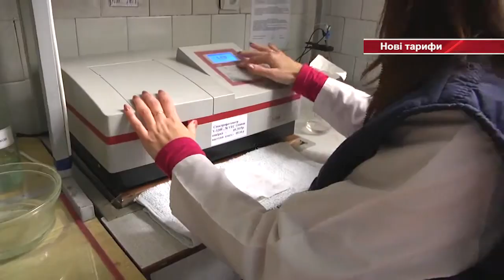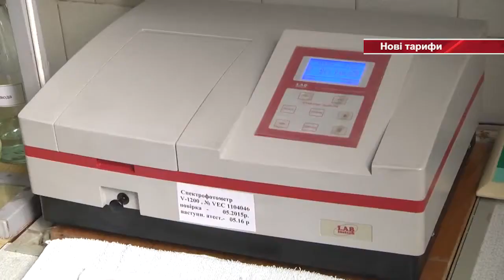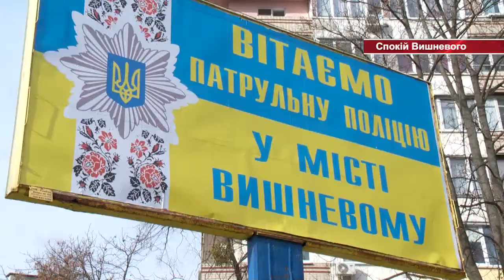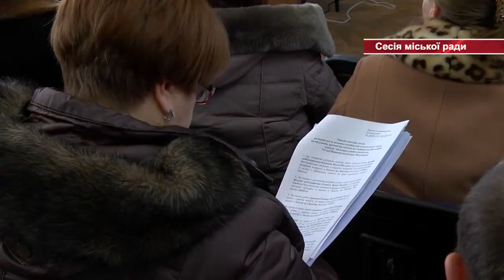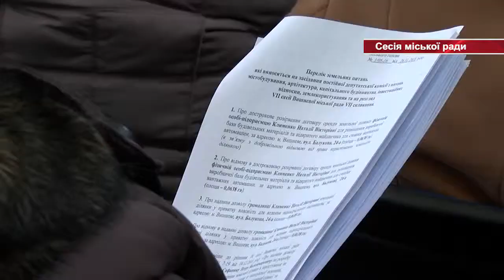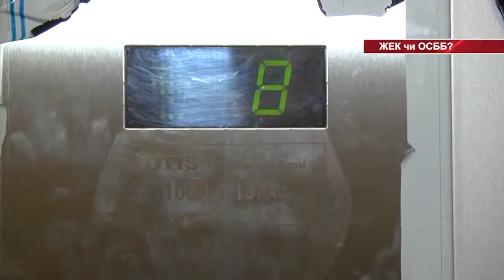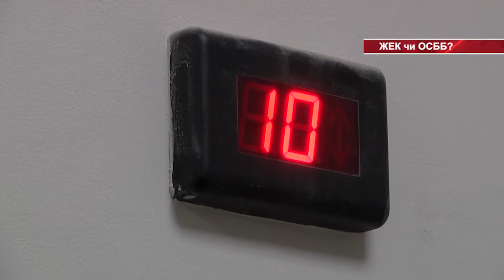ВИШНЕВЕ | Інформаційний відео-тижневик Вишневе | 07-02-2016